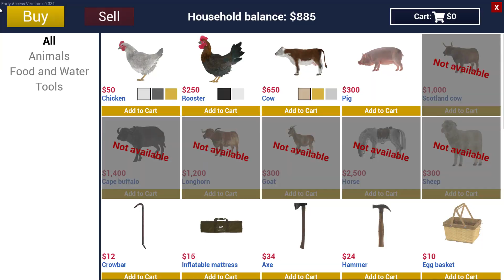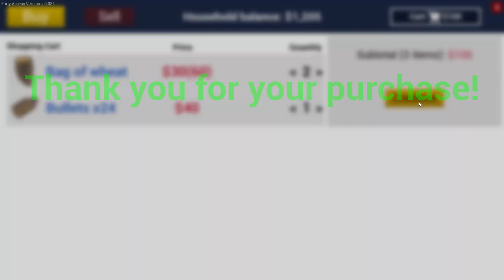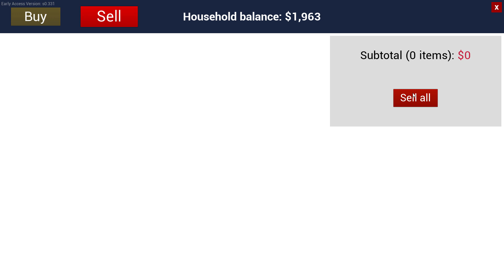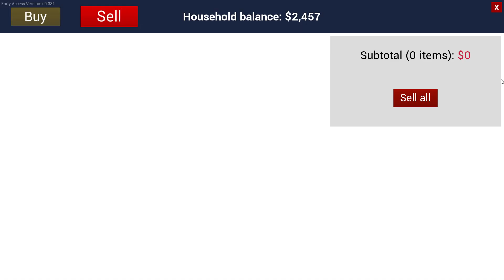Ranch Simulator EP2 จอนวิกล่าสัตว์ เก็บเงินซื้อสิบล้อ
Ranch Simulator
เป็นเกมที่เราจะได้รับสืบทอดฟาร์มของปู่ที่ในอดีตเคยรุ่งเรืองแต่ปัจจุบันถูกทิ้งร้างกลางป่าเขา ซึ่งก็เป็นหน้าที่ของผู้เล่นที่จะทำให้มันกลับมารุ่งเรืองอีกครั้ง และได้เริ่มต้นกันตั้งแต่ซ่อมแซมบ้าน เลี้ยงสัตว์ หรือออกไปล่าสัตว์ได้ด้วย

🌸 บริจาคผ่านทรูมันนี่ True Wallet
🌸 ธนาคาร กสิกรไทย 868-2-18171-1 ชื่อบัญชี กัณฑสิทธิ์ กาฬาภักดี

🌟แฟนเพจเพื่อติดตามรับข้อมูลข่าวสารจากทางช่อง🌟